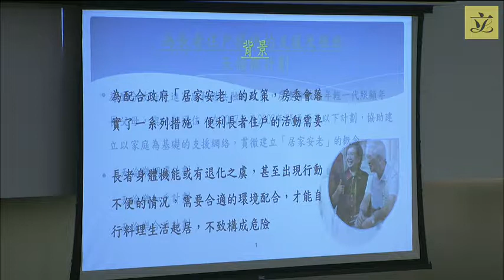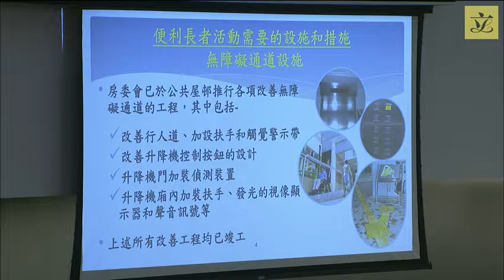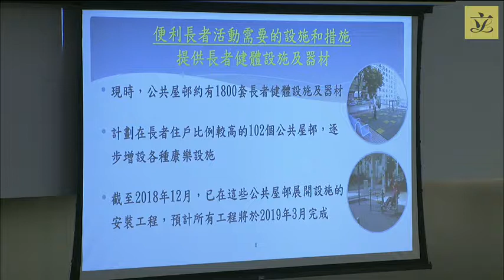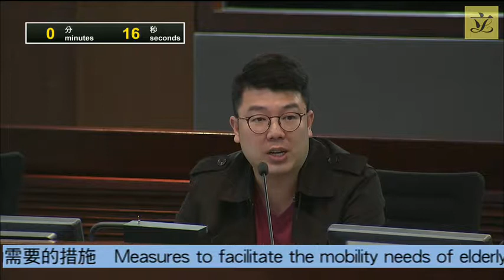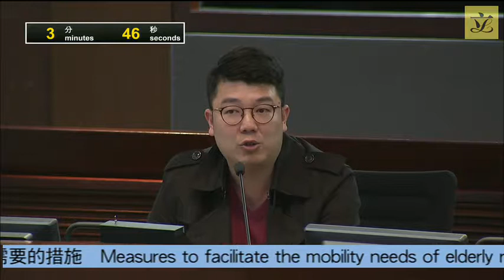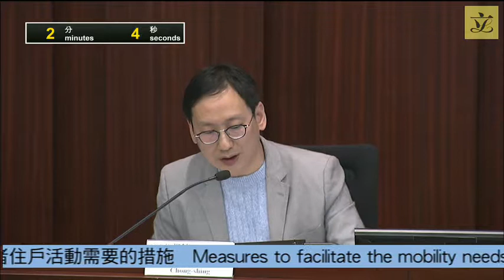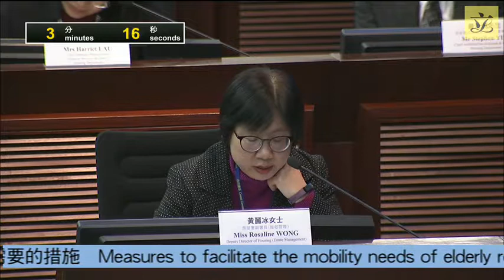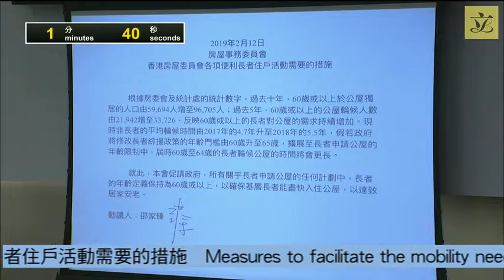Panel on Housing (2019/02/12)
Panel on Housing

 Meeting on
 Tuesday, 12 February 2019, at 4:30 pm

(as at 11 February 2019)

I. Information papers issued since last meeting
 (4:30 pm - 4:32 pm)

 (issued by e-mail on 9 January 2019)

 - Land Registry Statistics for December 2018 provided by the Administration (press release)

 (issued on 14 January 2019)

 - Letter dated 9 January 2019 from Hon Tony TSE Wai-chuen regarding the development density of public housing sites over the territory (Chinese version only)

 (issued on 24 January 2019)

 - Administration's response to the letter dated 29 November 2018 from Hon Gary FAN Kwok-wai requesting supplementary information regarding "Public Housing Construction Programme 2018-19 to 2022-23" (LC Paper No. CB(1)248/18-19(01))

 (attached)

 - Letter from Hon Mrs Regina IP LAU Suk-yee regarding her proposed Member's Bill to amend the Housing Ordinance (Cap. 283) and Inland Revenue Ordinance (Cap. 112)

(4:32 pm - 4:35 pm)

III. Measures to facilitate the mobility needs of elderly residents by the Hong Kong Housing Authority
 (4:35 pm - 5:30 pm)

 - Administration's paper on measures to facilitate the mobility needs of elderly residents by the Hong Kong Housing Authority

 - Paper on measures to facilitate the mobility needs of elderly residents taken by the Hong Kong Housing Authority prepared by the Legislative Council Secretariat (updated background brief)

IV. Progress of the Total Maintenance Scheme of the Hong Kong Housing Authority
 (5:30 pm - 6:25 pm)

 (issued on 30 January 2019)

 - Administration's paper on progress of the Total Maintenance Scheme

 - Paper on Total Maintenance Scheme prepared by the Legislative Council Secretariat (updated background brief)